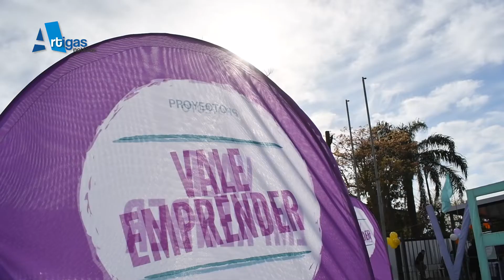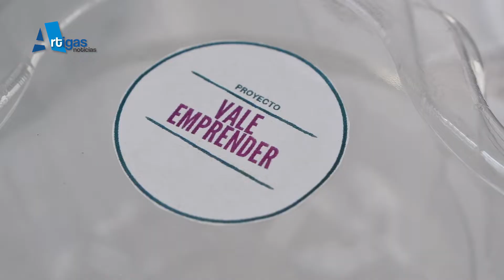EL ÉXITO DE VALE EMPRENDER